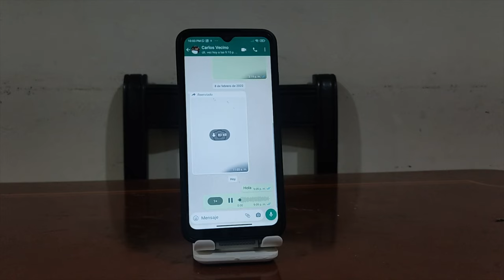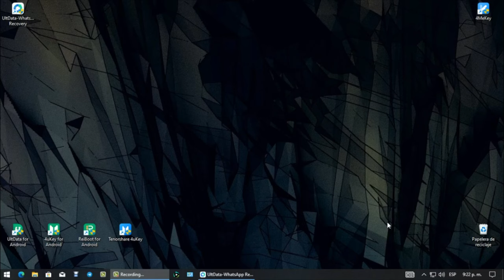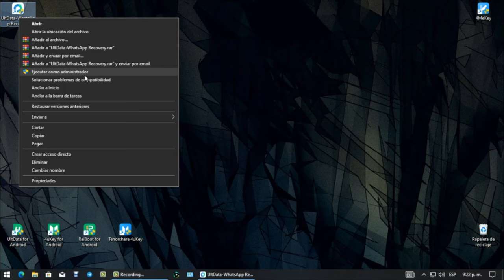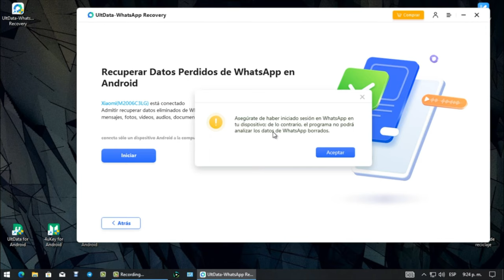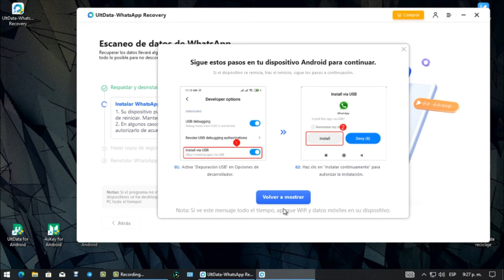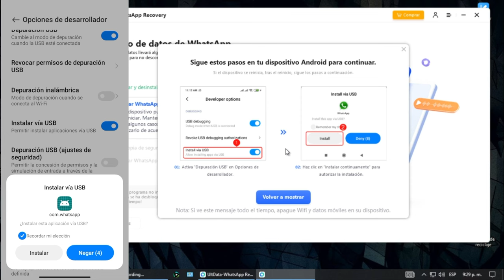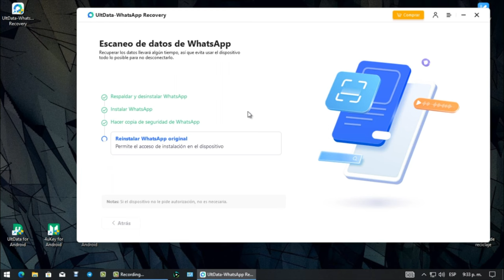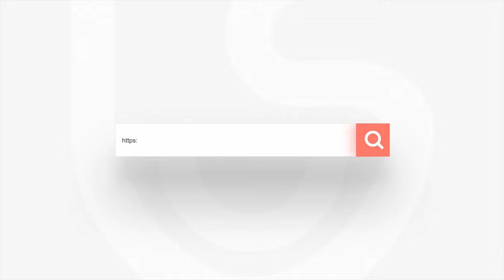Cómo recuperar audios borrados de WhatsApp en 1 MINUTO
Hoy te enseña un programa para recuperar audios borrados de WhatsApp en 1 MINUTO

Tu confiable programa para recuperar datos de WhatsApp.

0:00 Introducción
3:28 Paso 1: escanear datos de WhatsApp
7:13 Paso 2: recuperar datos de WhatsApp

📖 Guía relacionada: Cómo recuperar datos de iPhone, iPad o iPod Touch directamente